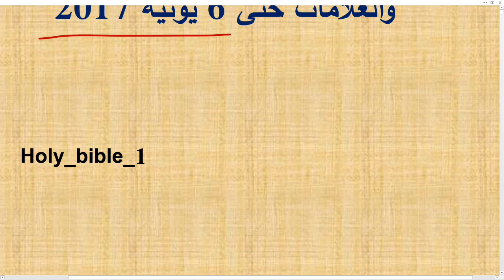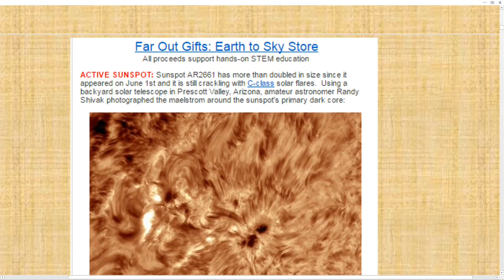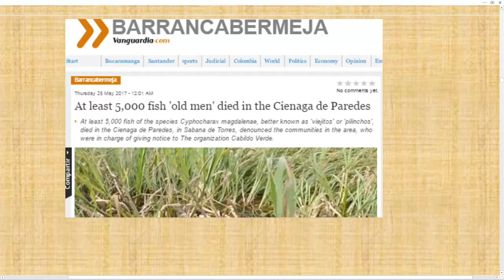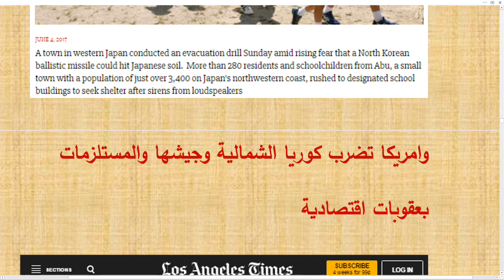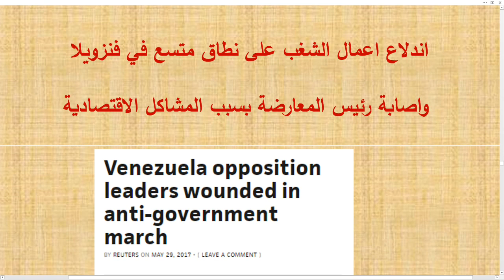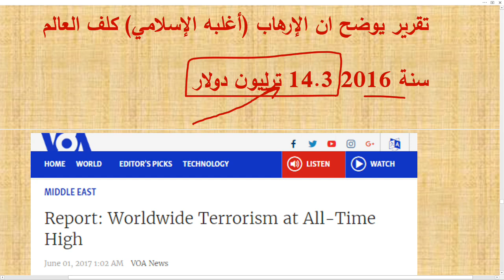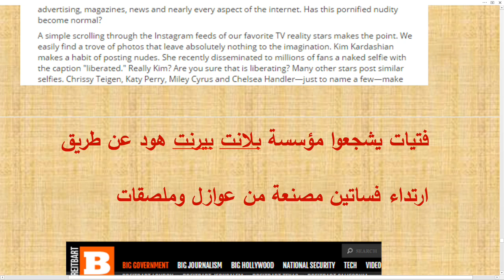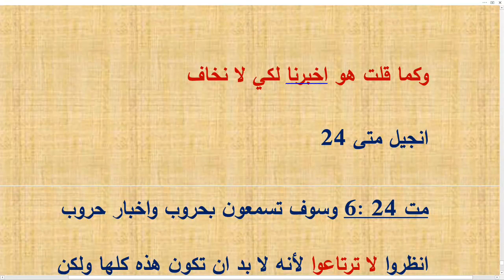تعليق على بعض الاحداث العالمية والعلامات حتى 6 يونية 2017